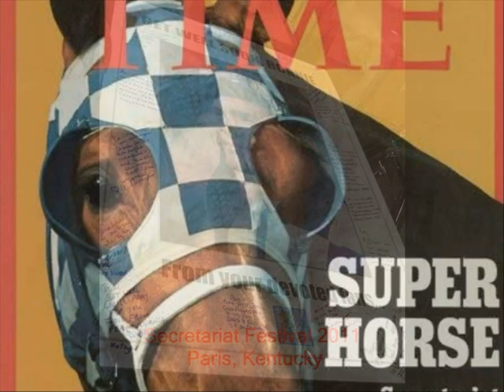Run Secretariat Run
The greatest racehorse ever ! He brought excitement to the sport of Thoroughbred racing Bringing thousands out to see him .The beloved Secretariat His memory will forever live on. Music by Dale Pyatt and The Chicken Grease Band